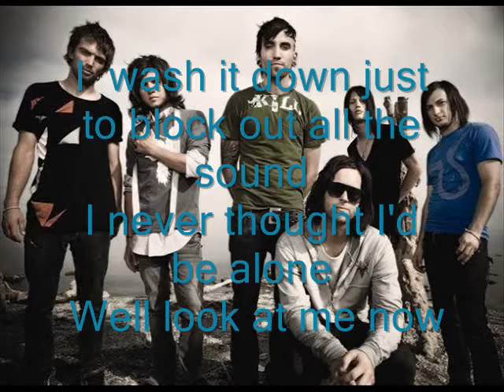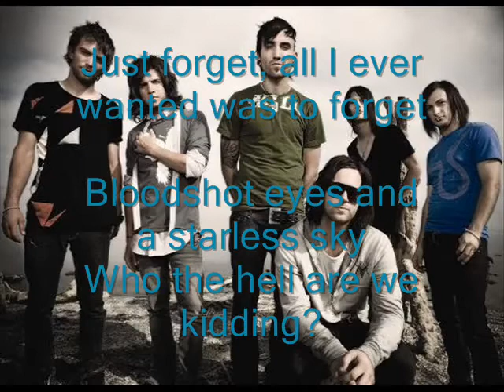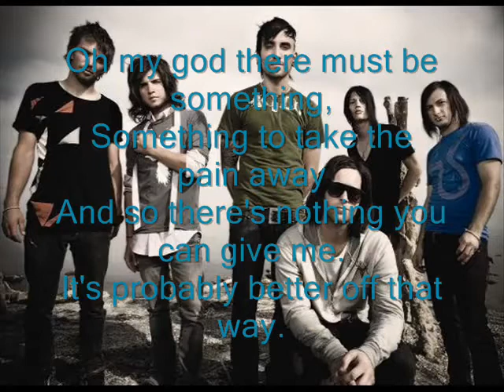sksk the only medicine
Ich hoff echt gefällt das lied!!! :)
With Lyrics.